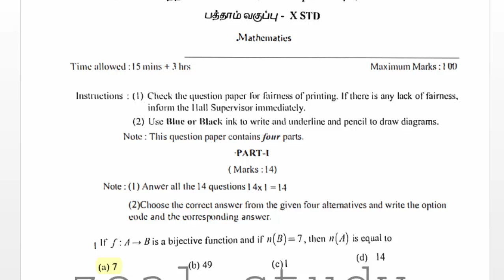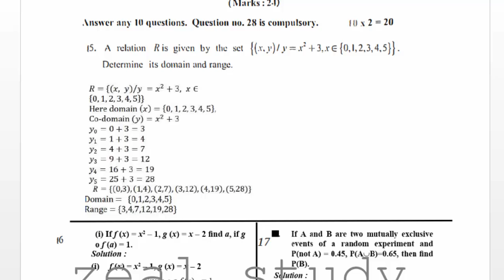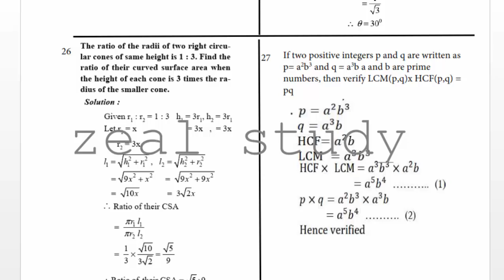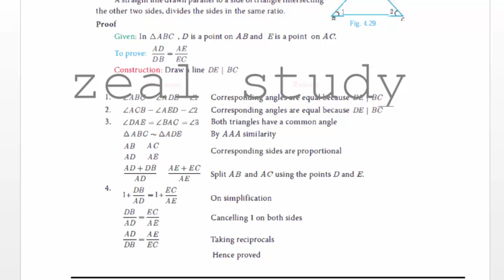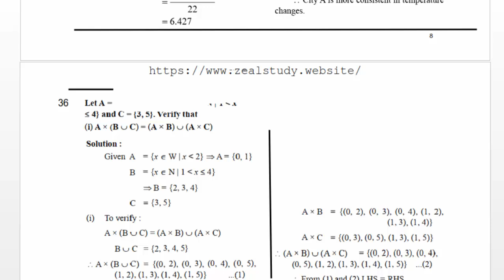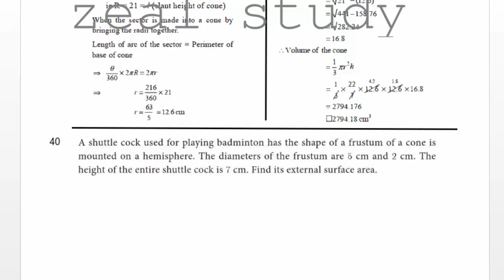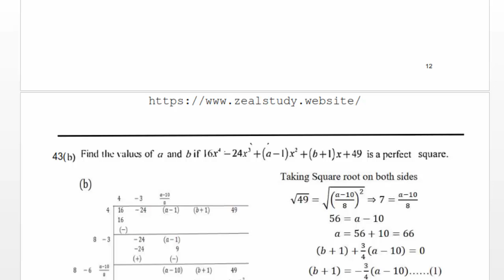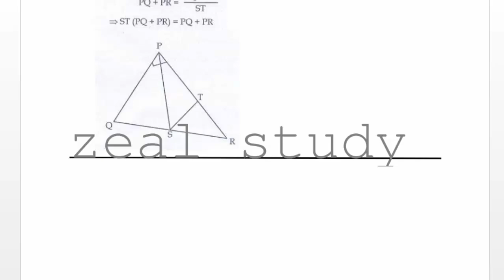10th Standard Mathematics Public Examination Model Question Paper with Answers-2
10th Standard Mathematics Public Examination Model Question Paper with Answers-

Lesson plan
10th
10th TM Materials
10th EM Materials
9th
9th TM Materials
9th EM materials
8th
8th TM Materials
8th EM Materials
7th